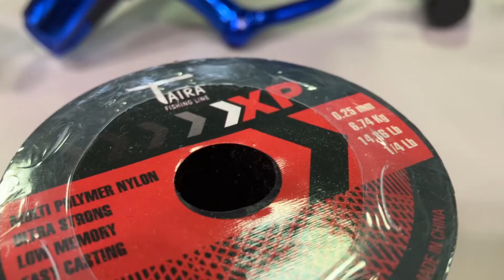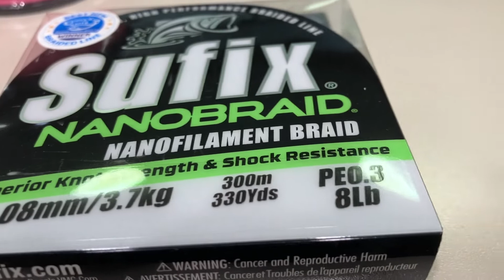¿Reel frontal o rotativo?